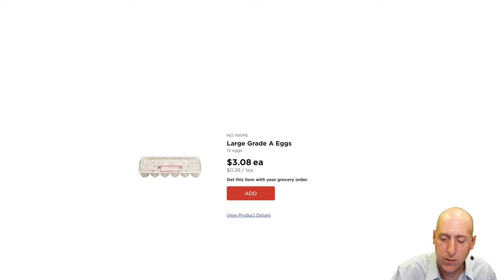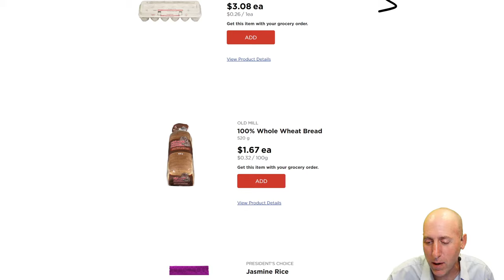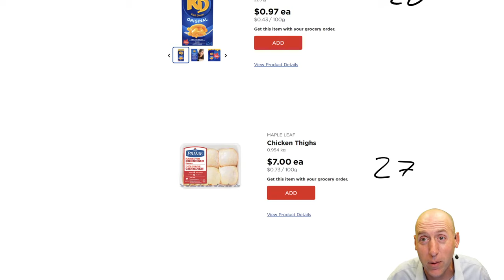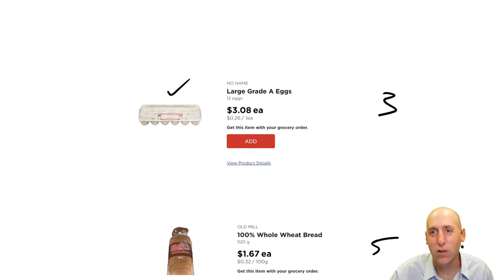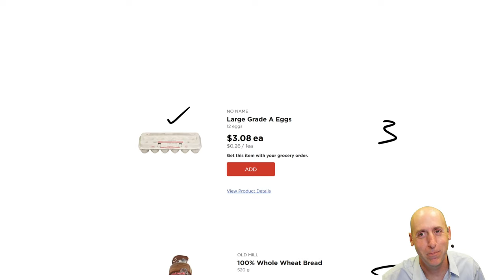MA26 - Budgets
to download the problems.

Module 9 examines Budgets.  We learn to prepare the sales budget, schedule of expected cash collections, production budget, materials purchases budget, direct labour budget, overhead budget, selling and administrative expenses budget, cash budget, and budgeted balance sheet.